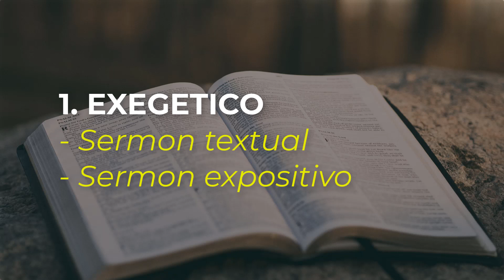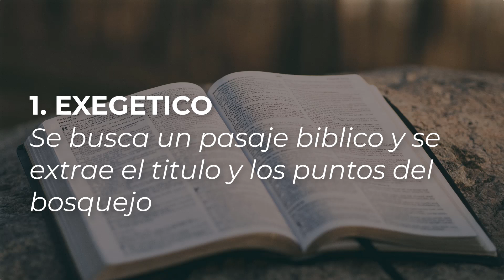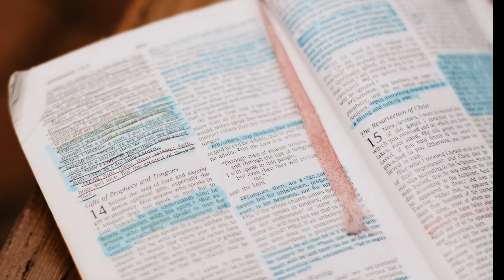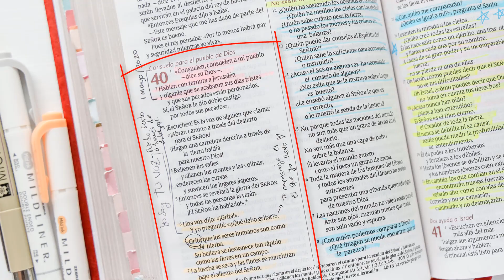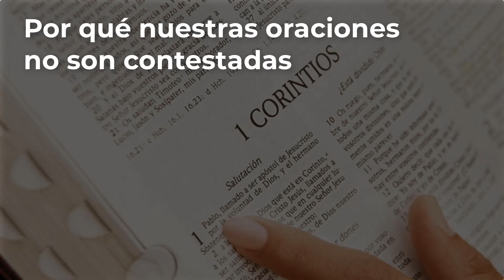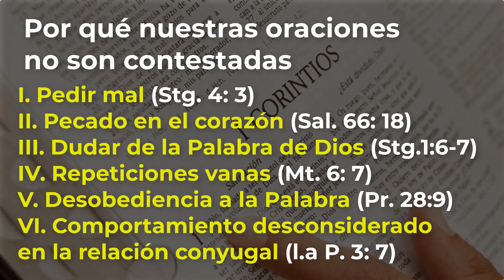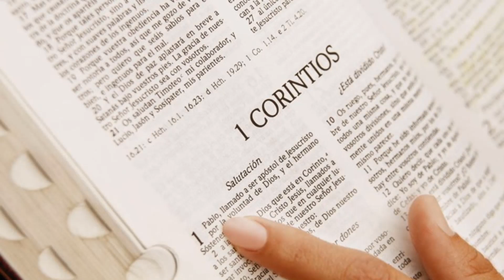👉 Cómo Preparar un SERMÓN: 2 TIPOS de Mensajes para PREDICAR 📖 Clase 3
COMO PREPARAR UN SERMON PARA PREDICAR
como preparar un sermon
2 TIPOS DE SERMONES
COMO PREPARAR UN SERMON BIBLICO
COMO PREPARAR UN SERMON DE LA BIBLIA
COMO APRENDER A PREDICAR LA PALABRA DE DIOS
como predicar por primera vez
como predicar por primera vez en la iglesia
como hacer un mensaje para predicar